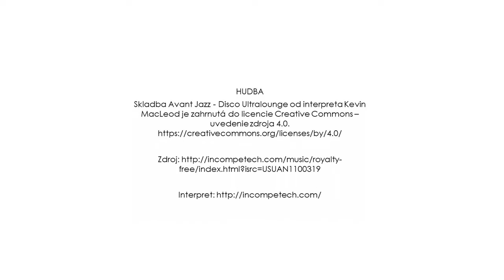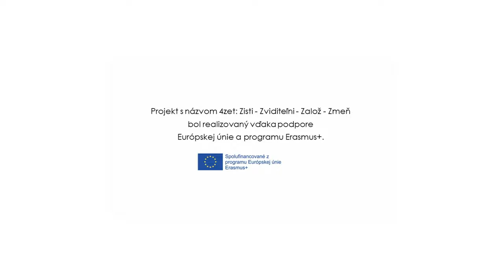Zelená sova - Vízia organizácie, 2023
Silvia Gajdošová a Dominika Ílešová predstavujú svoju víziu združenia Zelená sova a cestu k nej počas svojej účasti v programe 4zet.

4zet predstavuje komplexnú prípravu účastníkov na to, aby ZISTILI a ZVIDITEĽNILI potreby zraniteľných skupín mládeže a pripravili sa na ZALOŽENIE mládežníckych neformálnych skupín alebo mládežníckych mimovládnych organizácií s víziou podporiť ZMENU kvality života mladých ľudí.

4zet je trenažérom, na ktorom si účastníci môžu celý proces vyskúšať a pripraviť sa na realizáciu vlastných aktivít.